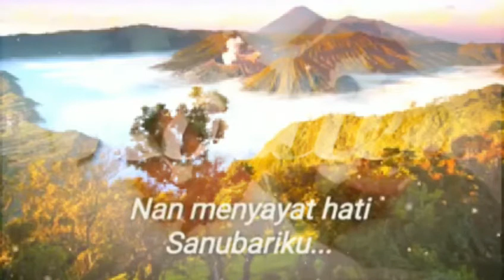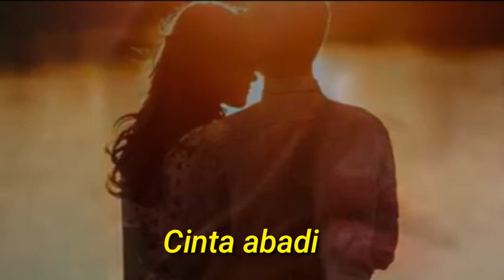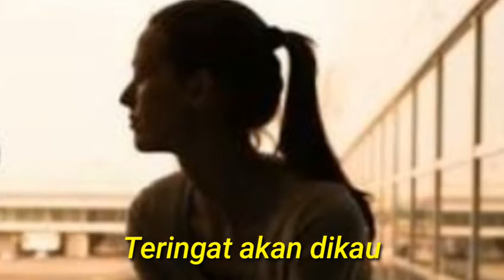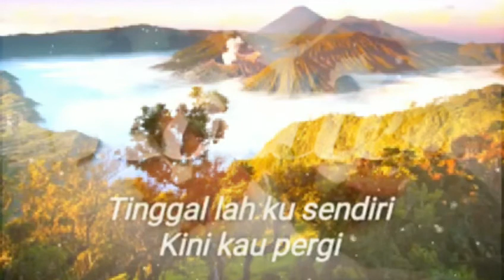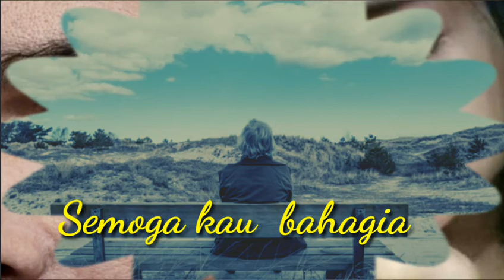SALAM TERAKHIR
Lagu nostalgia SALAM TERAKHIR